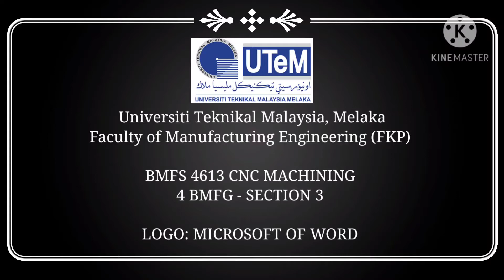BMFS 4613 CNC MACHINING || ASSIGNMENT 2 - TASK 2 (GROUP) || FKP, UTeM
MEMBERS:
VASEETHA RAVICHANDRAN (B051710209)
NIK NURFATIMAH BT MUHAMMAD (B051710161)
NURUL AINA ATIKA BT ZUBIR (B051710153)
AFIQAH SYAZWANI BT JEMAIDI (B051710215)
NUR DIANNA BT JAAPAR (B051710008)